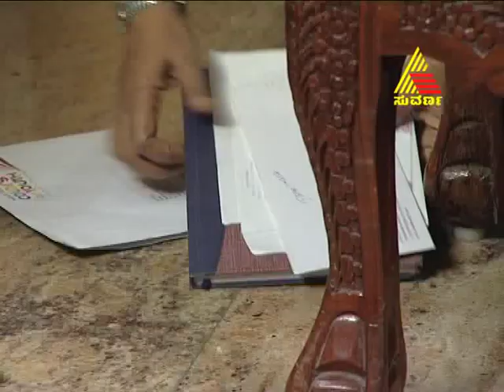lakumi 22.12.2011 part 419 part 3.mp4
Lakumi is the story of a young 13 year old girl who is forced to marry at a tender age. this story traces her journey from childhood to adulthood and exposes the social evils of child marriage and gender inequalities.